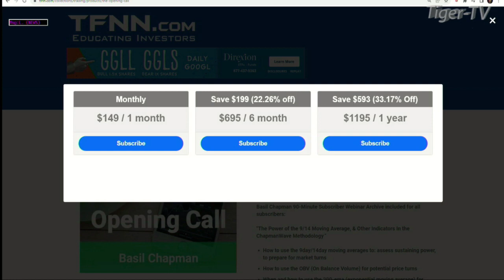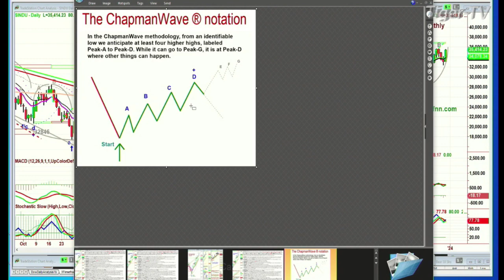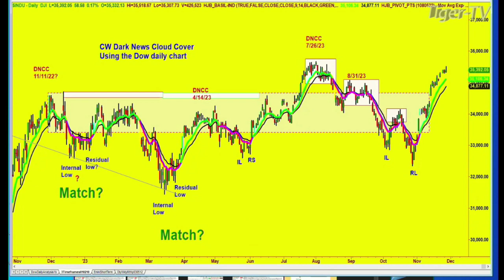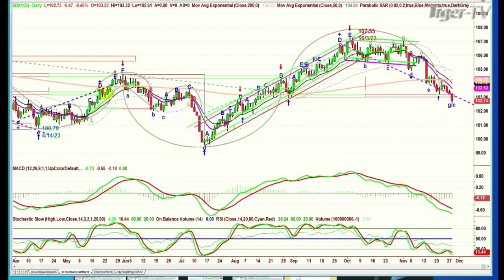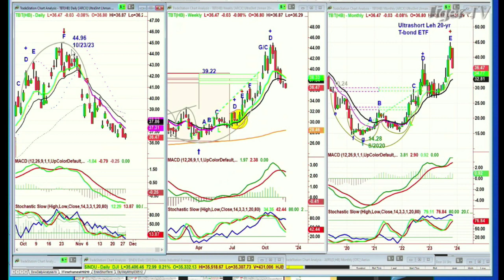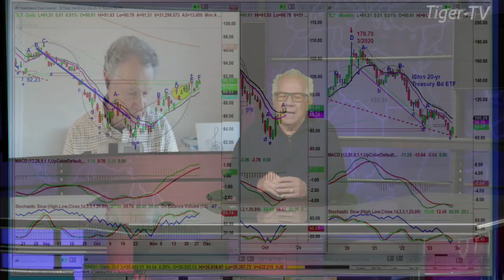November 28th Basil Chapman on the Tom O'Brien Show - 2023